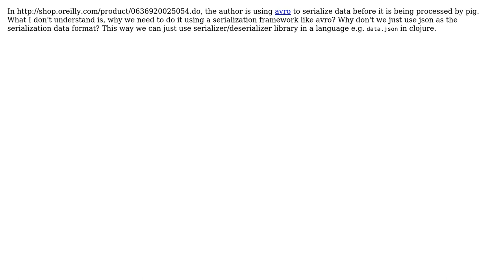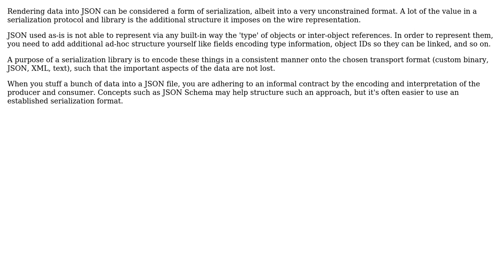Software Engineering: Why do we need to serialize data using a serialization framework e.g. avro?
With thanks & praise to God, and with thanks to the many people who have made this project possible! | Content (except music & images) licensed under CC BY-SA | Music | Images & others | With thanks to user Lars Viklund user Faris Nasution and the Stack Exchange Network Trademarks are property of their respective owners. You are responsible for your own actions.